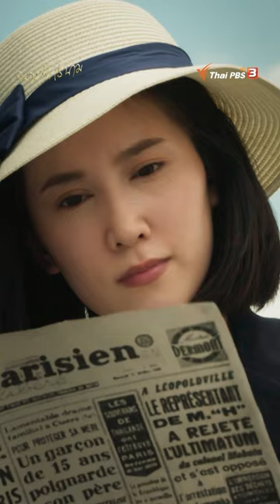แพทย์หญิง ดร.คุณเพียร เวชบุล รับบทโดย "เนสท์-นิศาชล" ละคร นางฟ้าไร้นาม เริ่มตอนแรก 3 พ.ย.นี้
แพทย์หญิง ดร.คุณเพียร เวชบุล รับบทโดย "เนสท์-นิศาชล สิ่วไธสง" ละคร นางฟ้าไร้นาม เริ่มตอนแรก 3 พ.ย.นี้ ทาง ThaiPBS และ